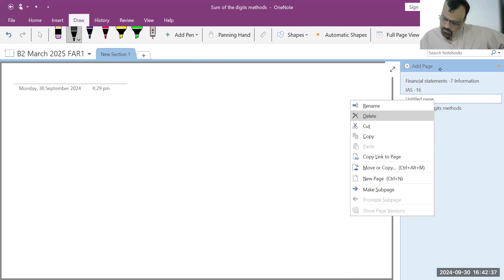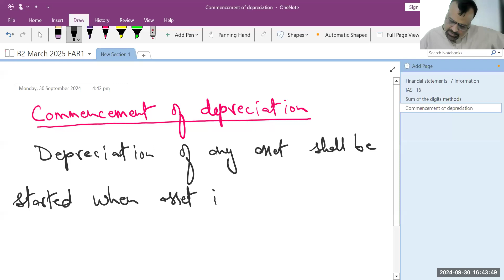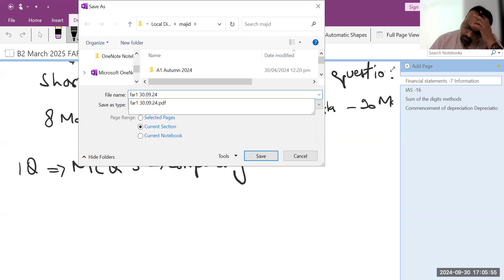CAF-01 Financial Accounting & Reporting-I 2nd Class by Sir Majid Masood at TSA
Experience the Second class of CAF-01 Financial Accounting and Reporting-I with Sir Majid Masood at Tabani's School of Accountancy (TSA). In this session, Sir Majid introduces the fundamental concepts of financial accounting, covering key topics such as financial statements, reporting standards, and essential accounting practices. Perfect for aspiring Chartered Accountants, this class will set a solid foundation for your CAF exams.

𝗔𝗱𝗺𝗶𝘀𝘀𝗶𝗼𝗻𝘀 𝗮𝗿𝗲 𝗻𝗼𝘄 𝗼𝗽𝗲𝗻 𝗳𝗼𝗿 𝗖𝗔 (𝗖𝗔𝗙 𝟭 𝘁𝗼 𝗖𝗔𝗙 𝟴) 𝗳𝗼𝗿 𝗠𝗮𝗿𝗰𝗵𝟮𝟬𝟮𝟱 𝗮𝘁𝘁𝗲𝗺𝗽𝘁 𝗮𝘁 𝗧𝗮𝗯𝗮𝗻𝗶'𝘀 𝗦𝗰𝗵𝗼𝗼𝗹 𝗼𝗳 𝗔𝗰𝗰𝗼𝘂𝗻𝘁𝗮𝗻𝗰𝘆!
📚 𝗔𝗹𝗹 𝗹𝗲𝗮𝗿𝗻𝗶𝗻𝗴 𝗺𝗼𝗱𝗲𝘀 𝗮𝘃𝗮𝗶𝗹𝗮𝗯𝗹𝗲 - 𝗢𝗻-𝗖𝗮𝗺𝗽𝘂𝘀 | 𝗟𝗶𝘃𝗲 𝗢𝗻𝗹𝗶𝗻𝗲 | 𝗥𝗲𝗰𝗼𝗿𝗱𝗲𝗱 𝗟𝗲𝗰𝘁𝘂𝗿𝗲𝘀.
👉 Follow this link to join WhatsApp community:
📞 For Admission Please Contact @ 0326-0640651 | U.A.N: 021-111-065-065.